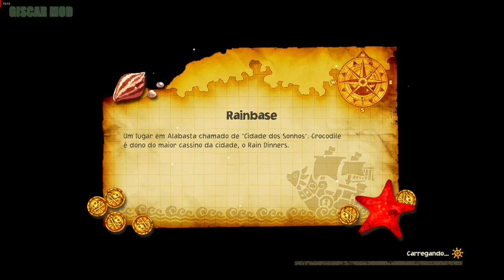One Piece Odyssey - Nico Robin Miss All Sunday (history part 12)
✅Credits Luffy : webbedpenguin
✅Credits Nami  : CiRcS
✅Credits Robin : CiRcS
✅Credits Zoro  : CiRcS
✅Credits Sanji : AlphaKennyTime